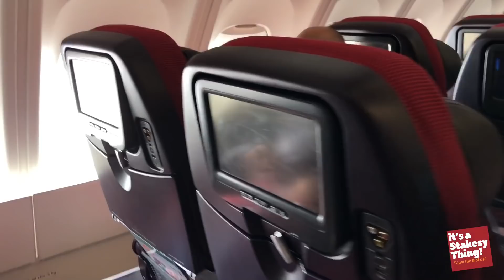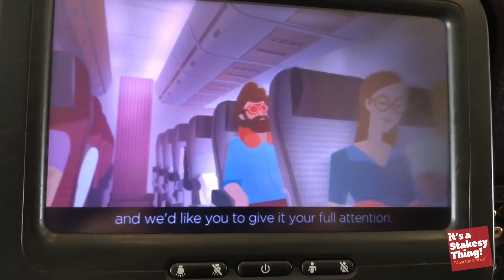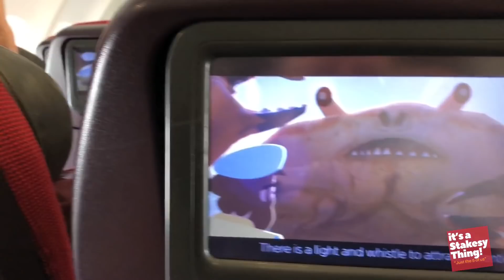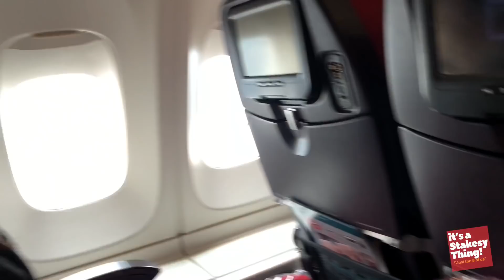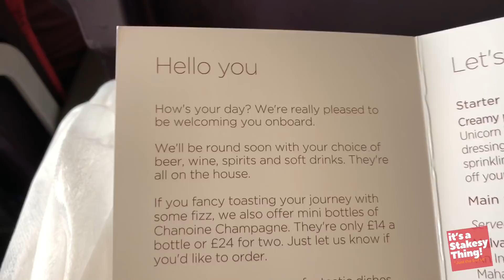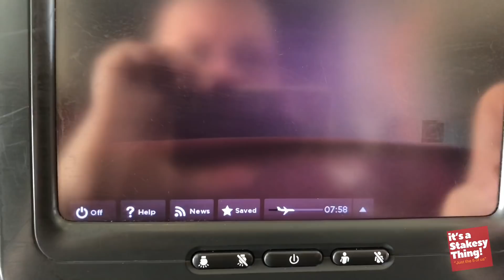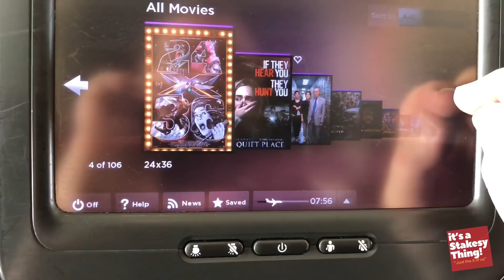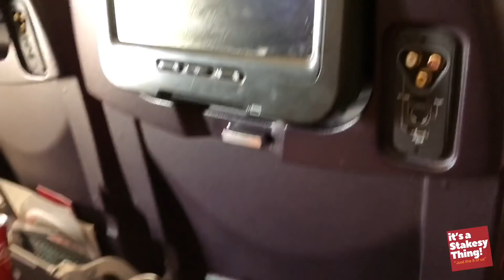Virgin Atlantic English Rose, Manchester to Orlando in the Bubble (upper deck)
Flying from Manchester to Orlando on the Virgin Atlantic “English Rose” seated in row 78 of the upper Deck, also known as the Bubble.

Having a look around, looking at Vera the in flight entertainment system & a look at some of the food, snacks & drinks.